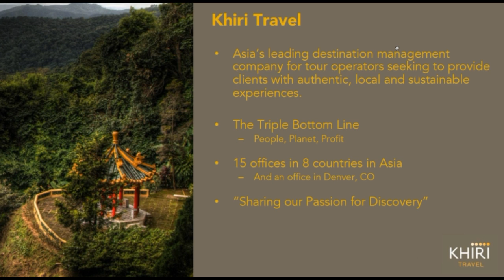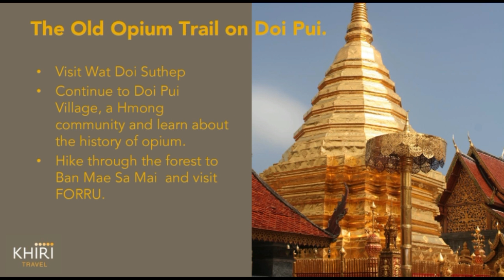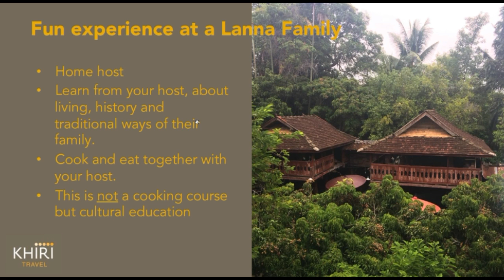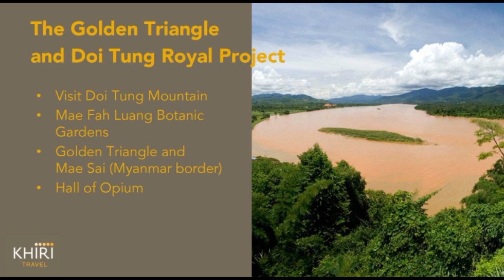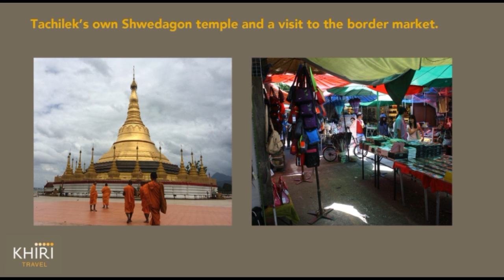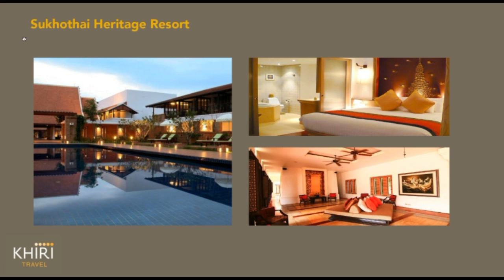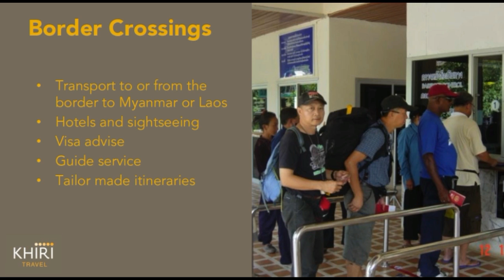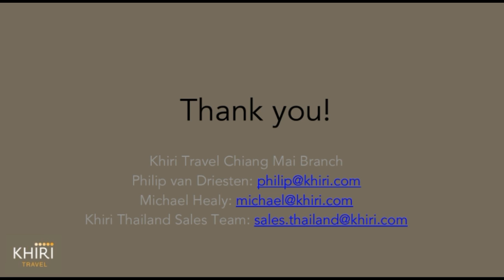Khiri Travel Presents: North Thailand Land of a Million Rice Fields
In our ongoing series of webinars for our North American tour operators and travel agents, “Khiri Travel Presents”, we reveal the secrets of northern Thailand’s Lan Na Kingdom- Land of a Million Rice Fields, centered in Chiang Mai. This top destination is an ancient royal city and a modern day tourism magnet due to its exotic blend of culture and nature. Join Michael Healy, Khiri Travel’s North America General Manager and Philip Van Driestan, our Chiang Mai Branch Manager, for a video compilation of a wonderful selection of authentic and memorable experiences we can deliver to your clients.